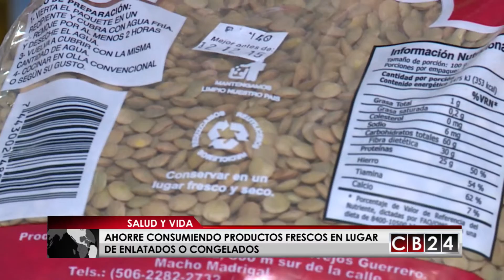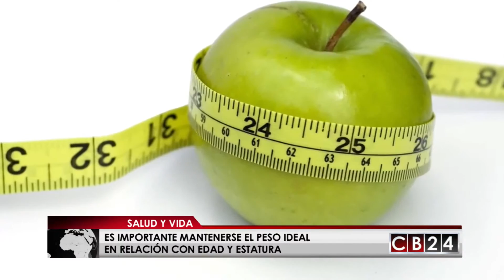Salud y Vida: los mejores consejos para obtener el peso ideal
En un mundo lleno de información contradictoria respecto a los hábitos alimenticios correctos,  le daremos en nuestra sección de salud y vida, pautas sencillas para que tenga el peso ideal según su edad y estatura, así además de sentirse bien, gozará de buena salud.